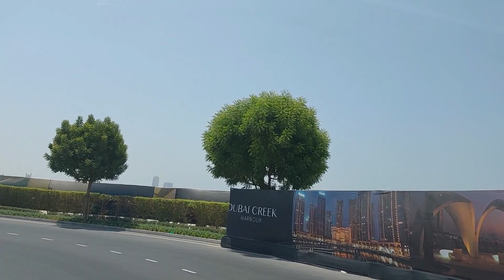Al Khail Road E44 // Dubai Creek Harbour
Driving on Al Khail Road E44 to Dubai Creek Harbour